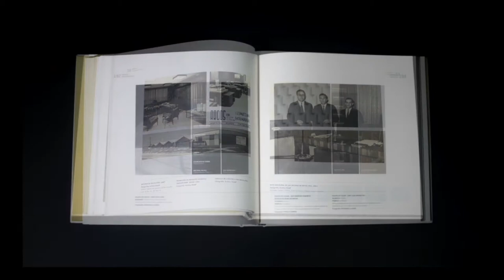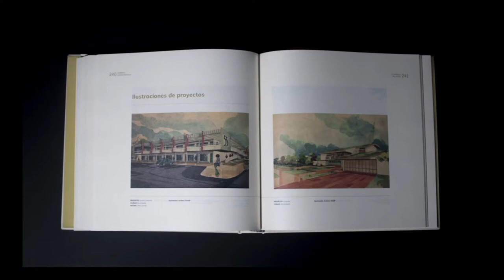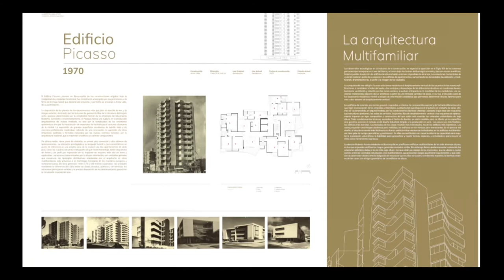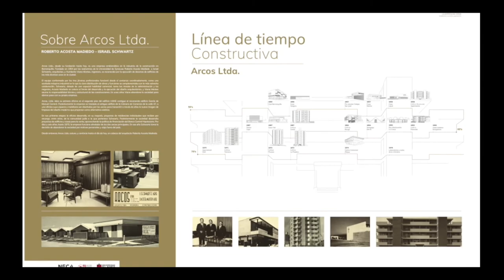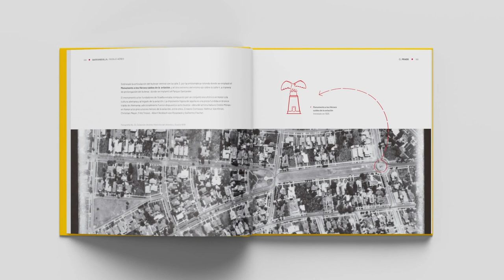YoRecomiendo dos textos de la línea de investigación en Historia, Color y Patrimonio, Uninorte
Los profesores de la Escuela de Arquitectura, Urbanismo y Diseño de la Universidad del Norte, Barranquilla, Colombia, Rossana Llanos y Óscar Ángel, recomiendan los textos: La Estética del oficio Roberto Acosta Madiedo; y Barranquilla Paisaje Aéreo. Memoria recuperada de una ciudad pionera. Legado de SCADTA en sus 100 años.